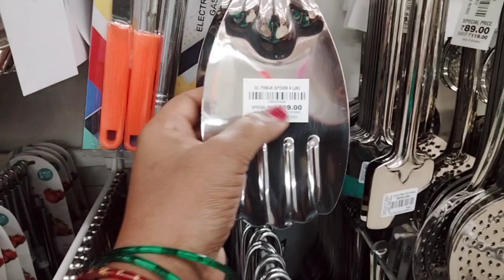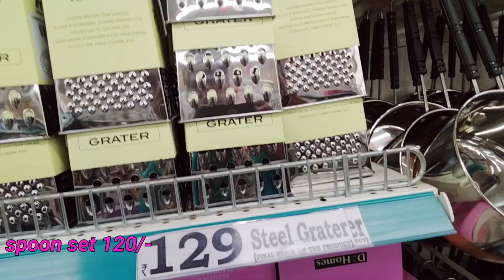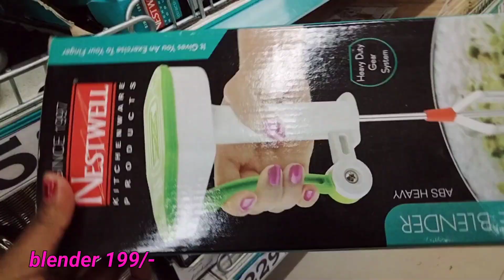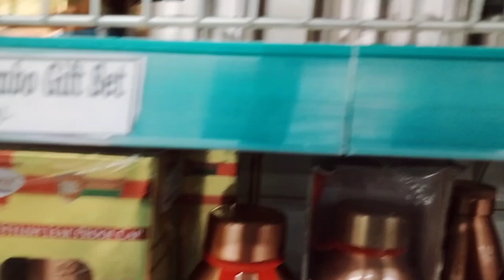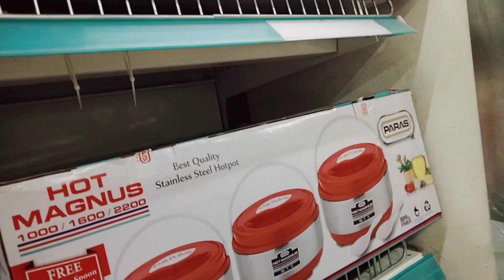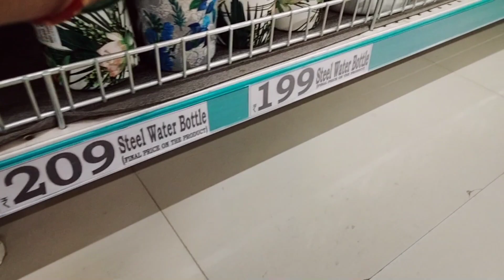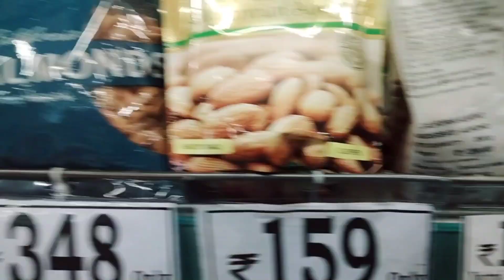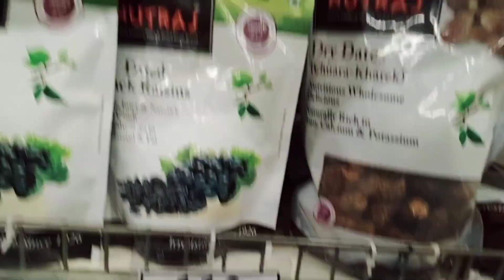D MART Best Offer | new kitchen Steel products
D MART Best Offer Useful Kitchen Products
D MART Shopping Latest products